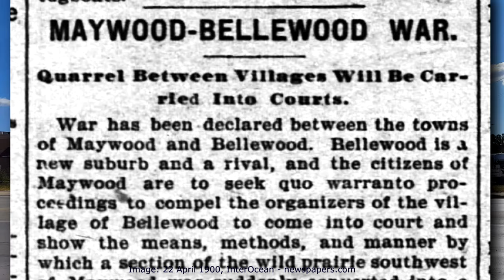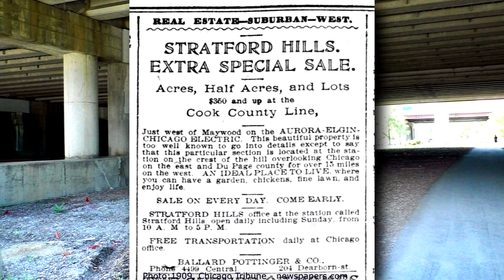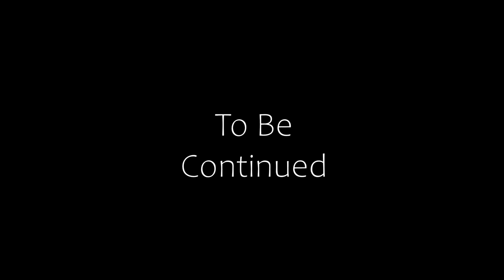Disused Stations of the Chicago Aurora and Elgin - MAIN LINE - Part 1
Part One of a virtual tour of the disused stations, stops, and facilities along the Main Line of the historic Chicago, Aurora, and Elgin railway, by cycling the still accessible route of the Main Line, from Forest Park, through the communities of Maywood, Bellwood, Hillside, Berkeley, and Elmhurst, Illinois.  In this journey, we visit the sites of 13 former stations along the Illinois Prairie Path, including the terminus at Forest Park and a former Main Line power substation at 5th Avenue in Maywood, Illinois, and a few remaining artifacts along the former trackway.  We end the video with the trip over Salt Creek and Illinois Route 83 into Villa Park, Illinois.

Note that station to station travel times roughly correspond to the actual travel times of CA&E trains along this branch.

Brian & Joyce

- No Slope by Freedom Trail Studio - YAL
- Cherly KaCherly 05
- The Torture Disco Chamber: Death by Disco by Cherly KaCherly
- Walk With Me by TrackTribe - YAL
- Echoes by Yung Logos - YAL
- Cockpit by Silent Partner - YAL
- Kiss the Sky by Aakash Gandhi - YAL
- Almost August by Dan Lebowitz - YAL
- Peony Morning by TrackTribe - YAL
- The Basement Strut by The Whole Other - YAL
- All Hail the Queen by Dan Lebowitz - YAL
- You Can Fly  by Rafael Krux

ADD'L ACKNOWLEDGEMENTS
We would like to especially acknowledge and thank ...
     - John Nicholson, President of the Central Electric Railfans' Association
for their support on this project.
And a big THANK YOU to ALL volunteers and county workers that maintain the Illinois Prairie Path and Fox River Trails.

00:00:00 Titles and Opening
00:00:21 Main Line Overview
00:02:41 Forest Park Terminal
00:08:15 Maywood 5th Avenue
00:10:39 Maywood 11th Avenue
00:13:10 Maywood 17th Avenue
00:15:14 Bellwood 25th Avenue
00:19:57 Bellwood Station
00:23:31 Hillside Garden Home
00:26:01 Hillside Wolf Road
00:29:29 Berkeley Station
00:32:21 Elmhurst Stratford Hills
00:35:07 Elmhurst Poplar Avenue
00:38:38 Elmhurst York Street
00:42:15 Elmhurst Spring Road
00:45:08 Entering Villa Park
00:45:36 Wrap-Up
00:45:46 End Titles